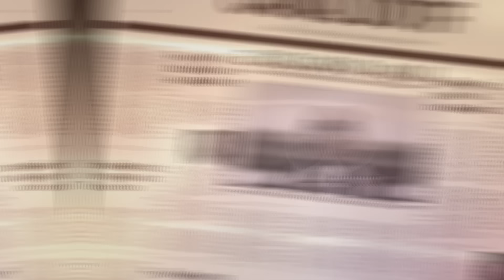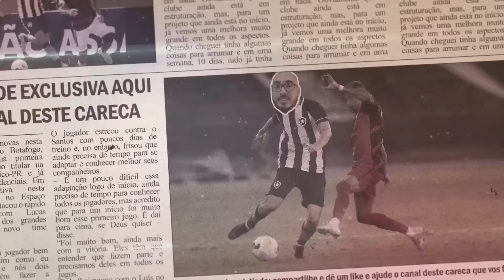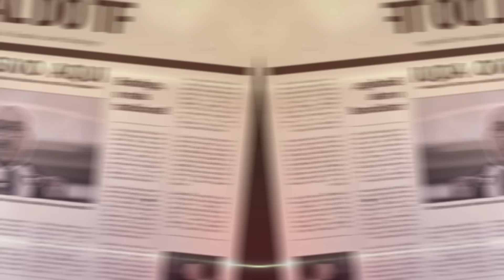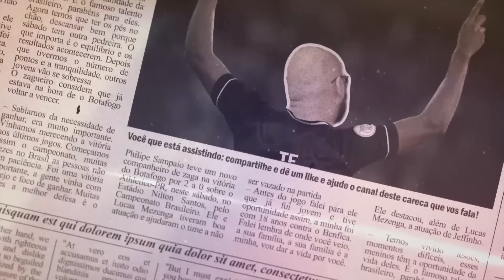🚨CHEGOU O 10? ROMERO PERTO DE FECHAR COM O BOTAFOGO | PROPOSTA PARA THIAGO ALMADA DE R$ 100 MILHÕES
Leonardo Dantas

Thiago Quintela